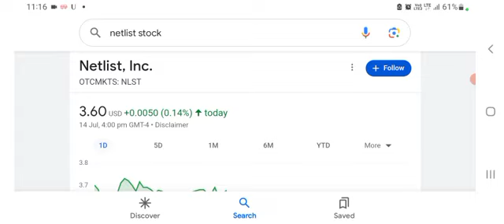Netlist Stock - BEST STOCK OF 2023? - PREDICTION - Nlst stock already up 400%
In this video I look at $NLST Netlist. NLST Stock is flying right now and could go a lot higher. NLST Netlist vs Google 912 Patent. After Netlist recent victory over Samsung and the award of $300million Ruling Netlist looks like a solid opportunity.